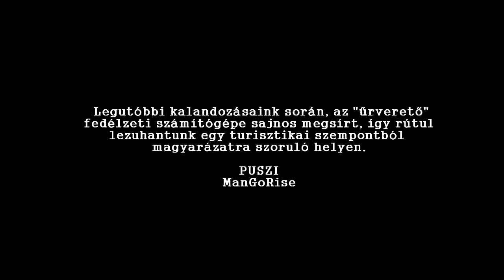ManGoRise - Maga Ura Alak (Official Music Video)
KÖSZÖNET A CSODÁK PALOTÁJÁNAK A HELYSZÍNÉRT, MENJETEK ODA, MERT FAIN!

DALSZÖVEG:

Éjszaka huszár voltam.
Ma meg elesett katona lennék, ha te nem mentenél meg.
Minden földi gonosztól egy rántottával repíts messze mielőtt lelépek.
Sajnos a nevem nem mondhatom meg, nehogy a végén még belém szeress.
Aranyos a mosolyod, a kutyád meg jó haver, de hidd el neked nem egy maga ura kell.

Egy maga ura alak sosem lehet maga alatt, hiszen mindenféle döntésének jogot maga szavaz.
Sziklaszilárd marad, még ha ledőlnek a falak is.
Tilos is meg szabad is.
Megy is meg marad is .

Magam ura vagyok.
Nem vezet meg a hatalom.

Még ha nem is akarom, ez vagyok én.
Nem emlékszem, éreztem-e jobban magam szabadon,
mint mióta megszülettem én.

Egy maga ura alak sose lehet maga alatt, hiszen mindenféle döntésének jogot maga szavaz.

Nem vagyok én csaló.
Gondolom, ezt tudod.
Itt van a híradó.
Gondolom, ezt unod.

Csupa-csupa faló.
Ugyanaz a forgalmazó.

Ráadásul saját udvarukba tolják be a tahók.

Weöres Sándor:
Ha valaki megmarad a tagolatlan világnál, és nem válik a világa tagolttá... hát akkor nyilván hü/*eeee marad.